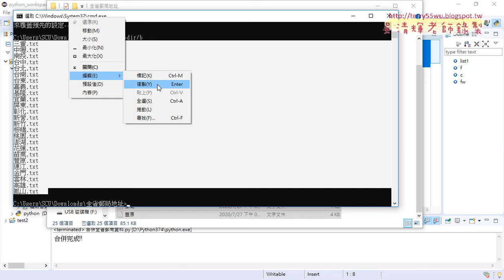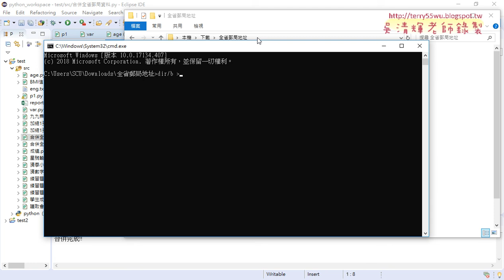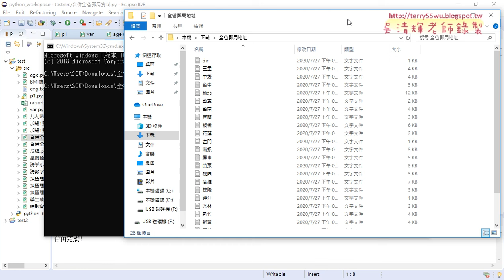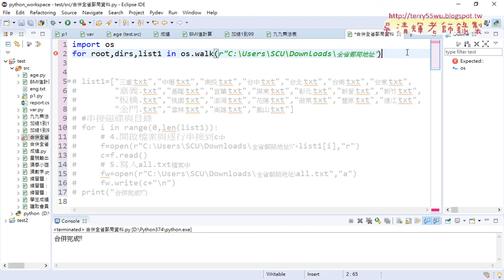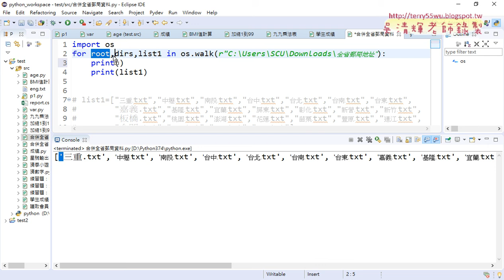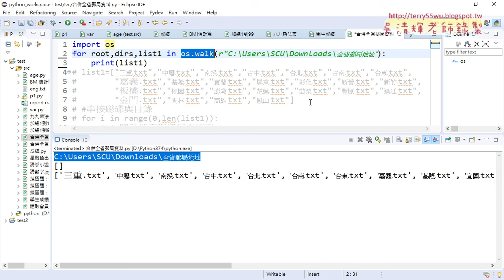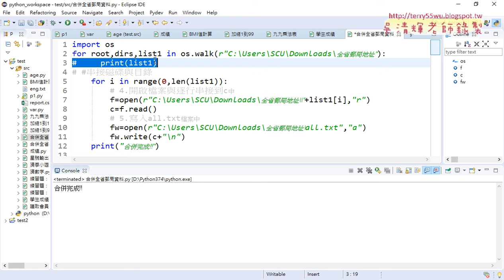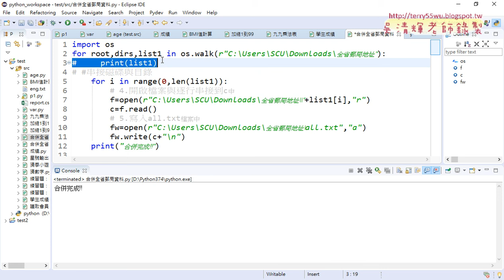03 用DOS與OS的WALK方法輸出清單